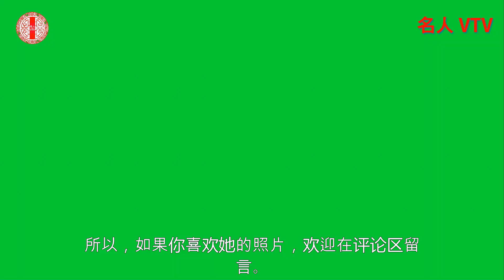赵露思工作室晒美照，运动风造型笑容甜美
赵露思工作室晒美照，运动风造型笑容甜美，穿露腰上衣大秀蛮腰 。近年来，赵露思频繁出现在中国影视界。凭借着甜美的长相和不俗的演技，她赢得了很多观众的喜爱。